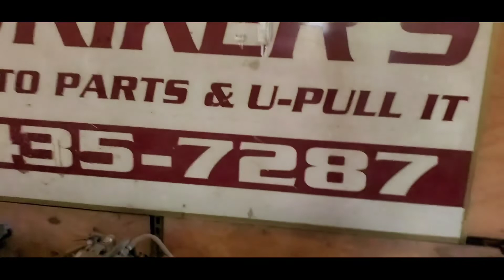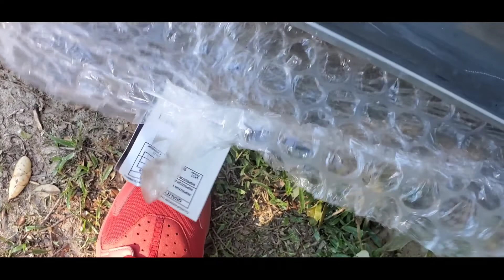Can't be Serious... 🤦🏾‍♂️